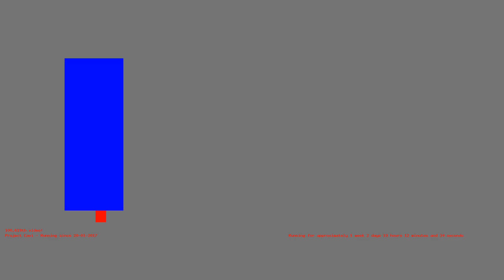1485796608 - Webdriver Cavi - F_1